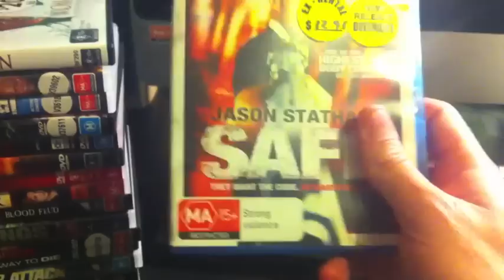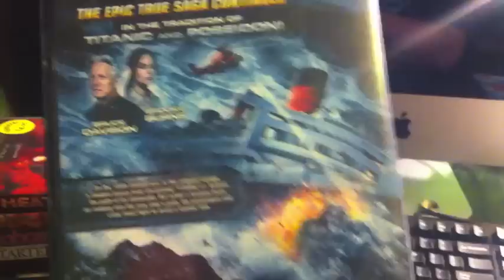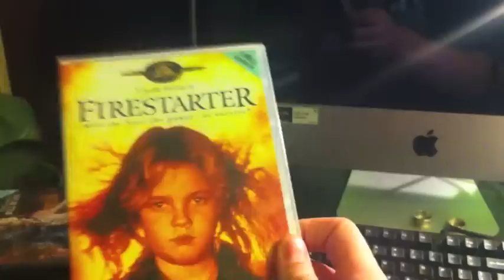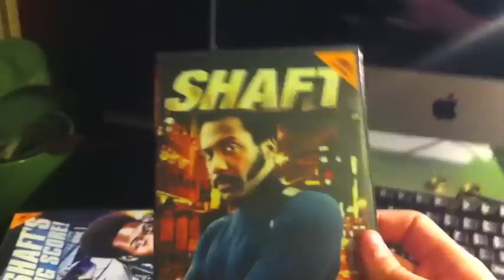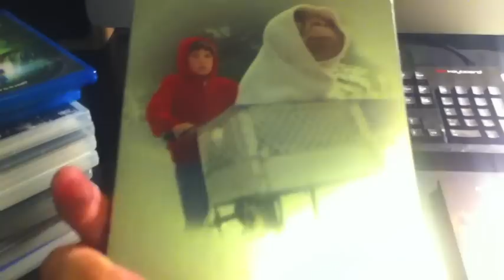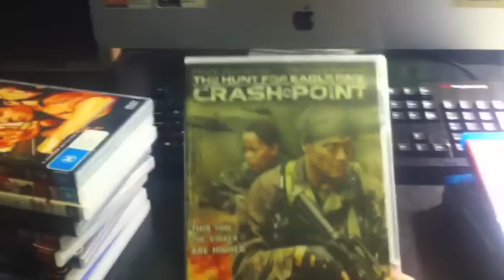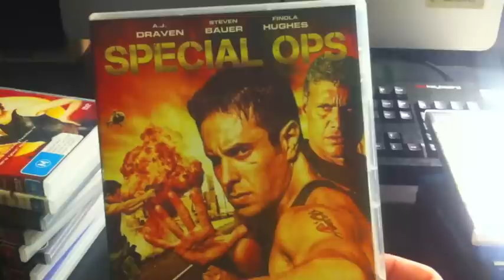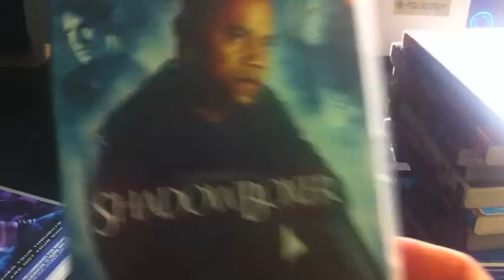DVD Video Library Closing Down pickups (+ more) - November 15th, 2012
Well one of my local Civic Videos was shutting down so I checked out the sale. All DVDs were $4 - a bargain - and blu-rays $10. Also a couple of new steel books arrived in the post during the week!